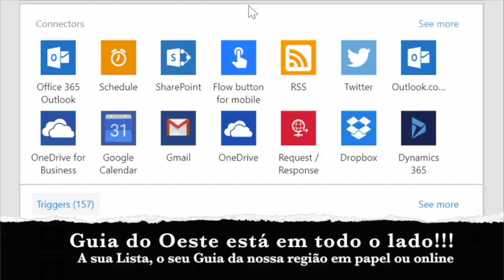Informática: Gamming e Regresso as Aulas, em Gente Dinamica, com Jose Cipriano (3SET19)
O regresso às aulas e o gamming, são dois temas abordado na rubrica "Gente Dinâmica" que fala de informática, com José Cipriano a ser o convidado de Carlos Rosa, desta feita.
Emitido em direto numa parceria revista Festa / RTVON, a partir de Torres Vedras